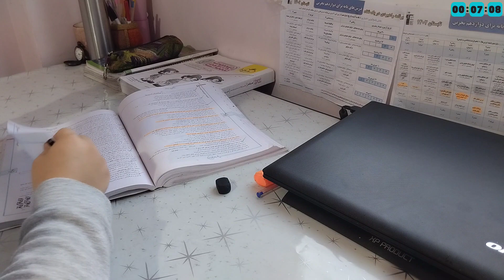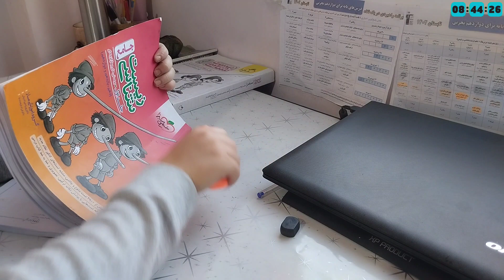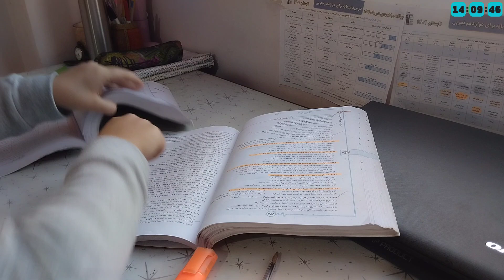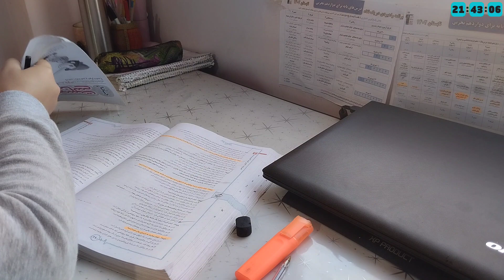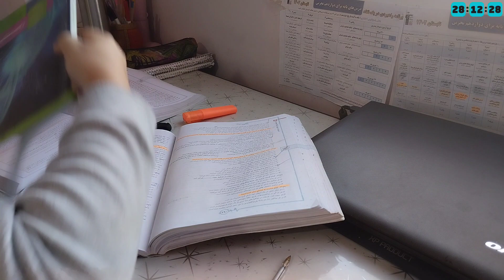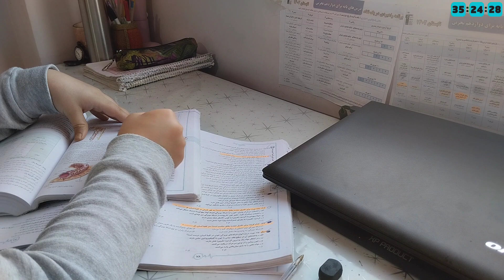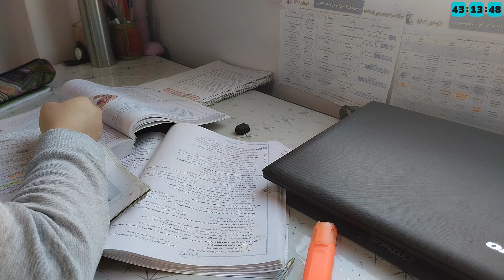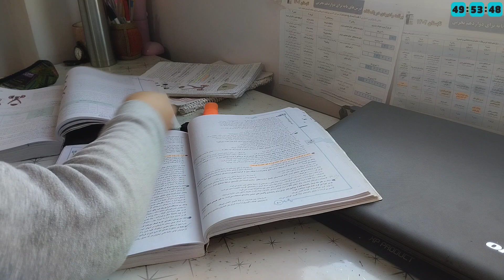50 minutes study with me, background sound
I would love it if you write a comment about anything! I always read and reply all of them so don't be shy, I really love to know you :)

- 50 minutes study with background noise

[faq]

I'm seventeen

what year are you in ?
year 12 ( last year of school)

I'm a Persian Azəri girl

 I live in Iran _ South Azərbaycan

I'm Azerbaijani! 🇦🇿

what a-level subjects are u doing?
I do bio, chem, math and epq

thank you for reading desc and for taking the time out of your day to watch this!